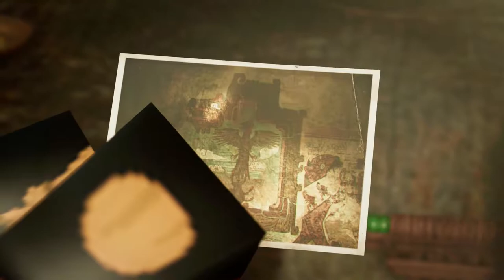The Hidden City | Shadow Of The Tomb Raider Gameplay Walkthrough Part 10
Hello Everyone And Welcome To Shadow Of The Tomb Raider. This Is Going To Be A Full Let's Play And Review Of Shadow Of The Tomb Raider. In This Exciting Part We Discover The Hidden City Deep Into The Jungle And Trinty Is Hot On Our Tail!

Shadow of the Tomb Raider Is A Sequel To The 2013 And 2015 Tomb Raider And Rise Of The Tomb Raider.
The End Of Days Is Upon Us As Lara Croft Accidentally Set In Motion An Ancient Apocalypse. Now It's A Race Against Time To Find A Way To Stop The World From Being Demolished Before Trinity Does

Stay Awesome!